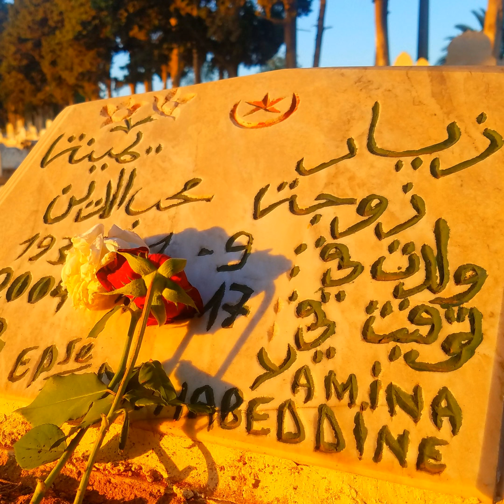Why You Should Always Read Your Alumni Obituaries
Although it's sad to read about your fellow alums dying, it's also motivating. It's especially motivating when a dead alum is younger than you.

This depressing fact can light a fire underneath your butt to live a purposeful and meaningful life.

It's a way to compel you to stop making excuses.

Meanwhile, this doesn't necessarily mean that you should become busier.

Instead, it should compel you to use your time more wisely. That means that perhaps you need to become less busy! For some, that means to work less and spend more time with your family and friends.

For others, it might mean to spend less time with their family and friends and more time pursuing that music career they've always wanted to have.

The point is that the death of your fellow alums should spur you to live.

Transform yourself now.

I encourage you to post comments and ask questions for a future Q&A episode.